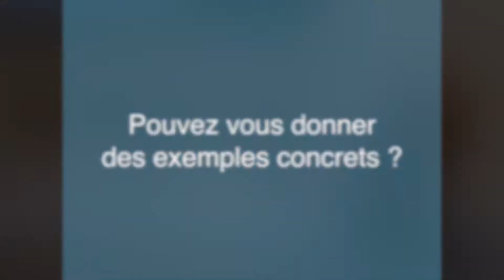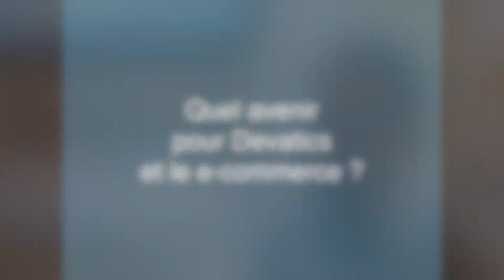DEVATICS Romulus Grigoras, Fabien Kintzig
Devatics, la solution de personnalisation des sites e-commerces.
Interview réalisée au salon E-commerce Paris 2014 de Romulus Grigoras, CEO et Fabien Kintzig, business development Manager France

Moyen technique : Panasonic Lumix DMC-FZ200
Montage : iMovie